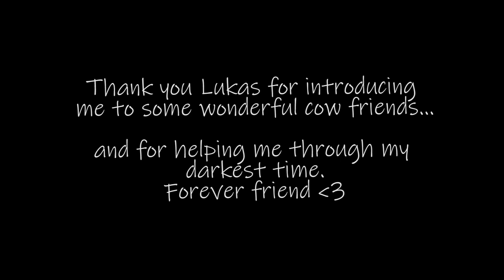Meeting A Cow for the First Time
This footage is 3 years old... but I found it and decided to finally edit it.
It was hard watching my old self, I was in a very dark head space then. But thanks to my friends, family, and beautiful animals like cows,  life has really been looking up for me.

I wanted to share this moment with you all, because it really taught me to appreciate the world. When you feel so low, sometimes you forget the important parts of life, which is obviously living it.

Cows are actually my favorite animal and I've met quite a few more since this day.

Thank you Lukas.

by Judy Garland; Victor Young and his Orchestra; Harold Arlen; E. Y. Harburg

Topics 78rpm, Popular Music
Publisher Decca
Language English

by Edith Piaf; Louiguy; Luypaerts

Publisher Columbia
Language French

audioI Don't Want to Set the World on Fire
by Ink Spots; Seiler; Marcus; Benjemen; Durham

Publisher Decca
Language English